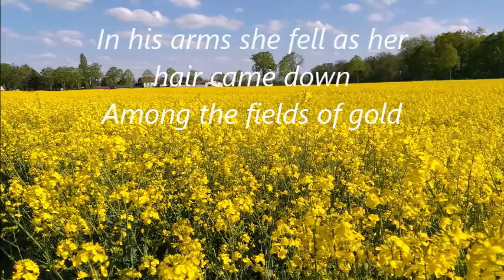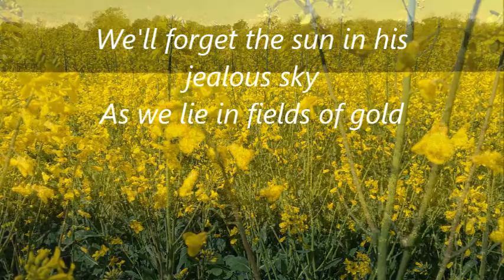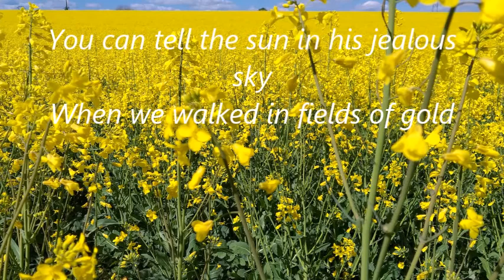Sting / Fields of Gold /Instrumental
Grand merci a Chris Jackson Musik pour le Backing Track.